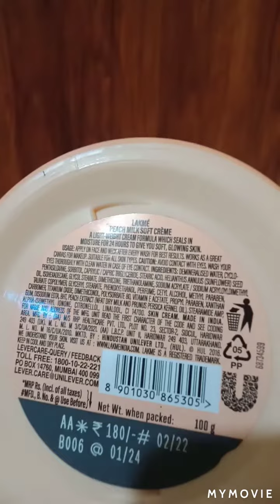Lakme peach milk cream new packaging complete review 😊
Lakme piece milk cream review
new packaging Lakme peach milk cream review
new packaging vs old packaging Lakme peach milk cream